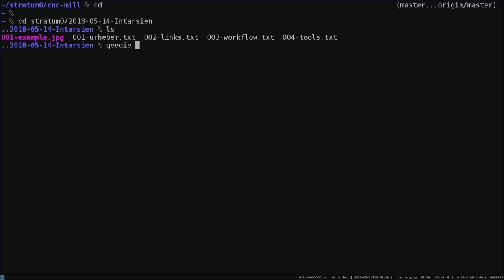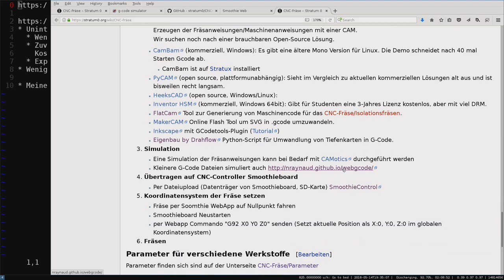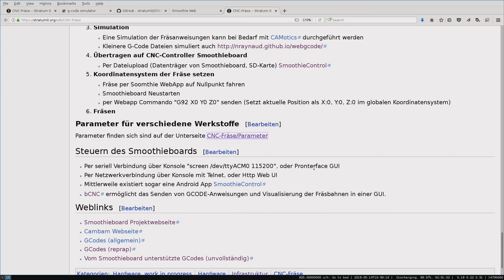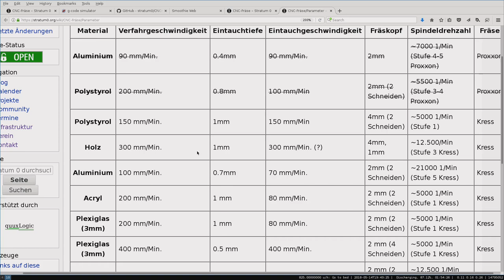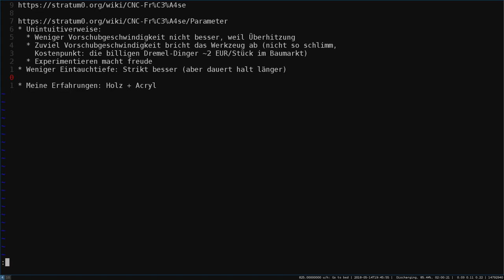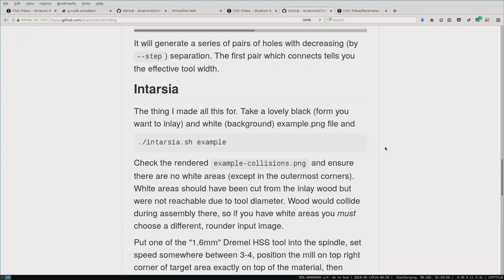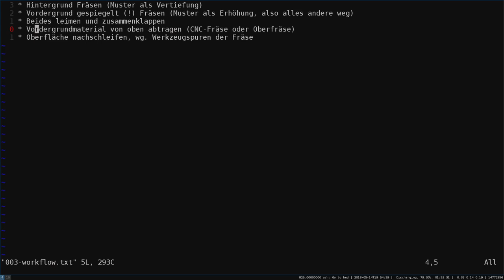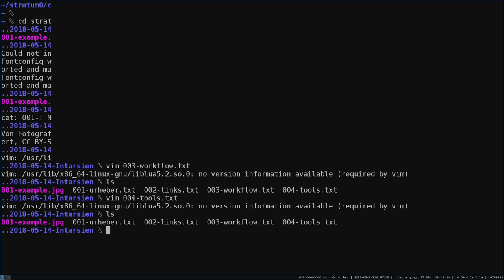Talk: Intarsien (Auf unserer CNC-Fräse) (Drahflow)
Talk von Drahflow am 14. Mai 2018